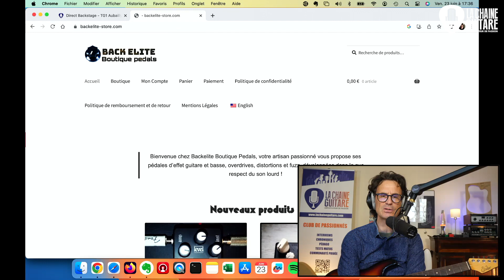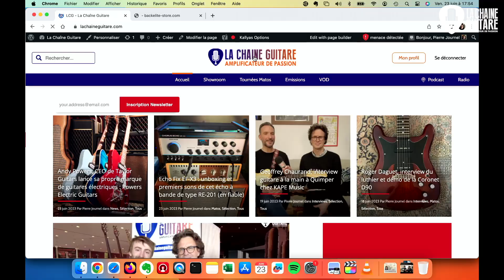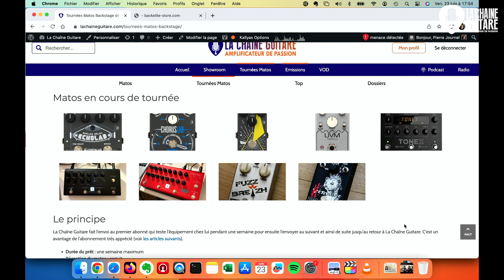Back Elite Gang D. : une double overdrive Made in France qui déchire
Back Elite est une marque récente sur le marché de la pédale boutique en France. Dans ce test matos je vous présente la Gang D., une double pédale d'overdrive qui envoie du bois !